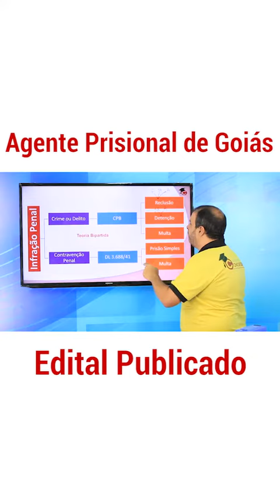Concurso AGEPEN/Goiás - Direito Penal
O professor Demétrio Dantas faz uma excelente explicação para quem vai fazer o concurso de Agente Penitenciário do Estado de Goiás. Venha se preparar com esta isolada no Canal dos Concurseiros.